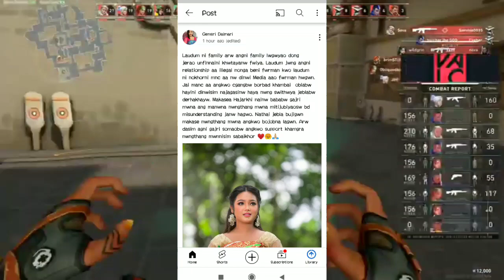Gemsri daimari_ आरो_ mani boro नि relationship_आ illegal नामा?